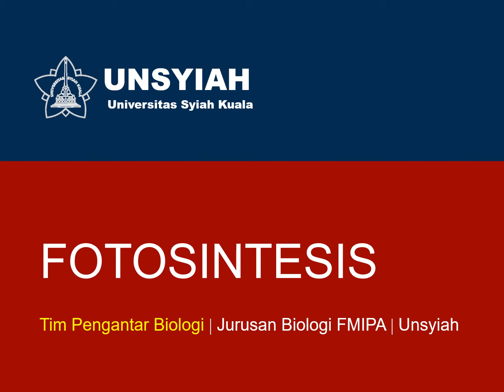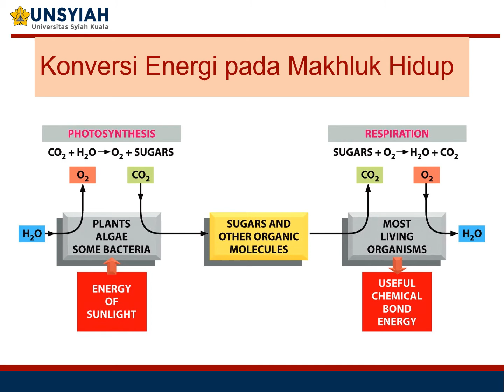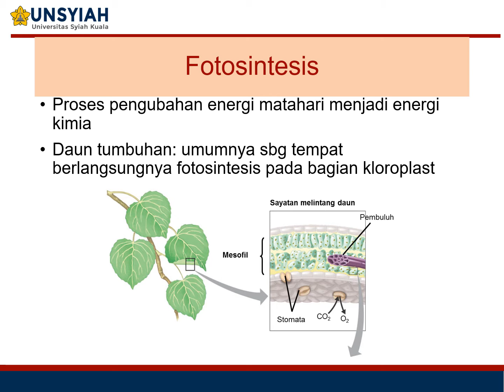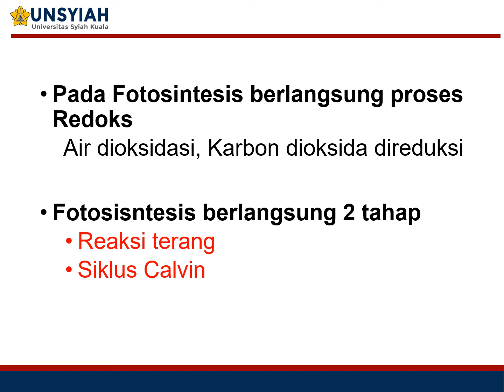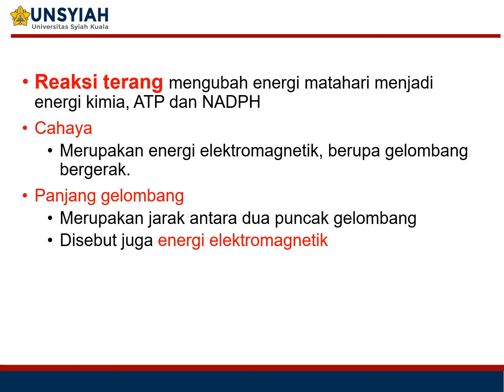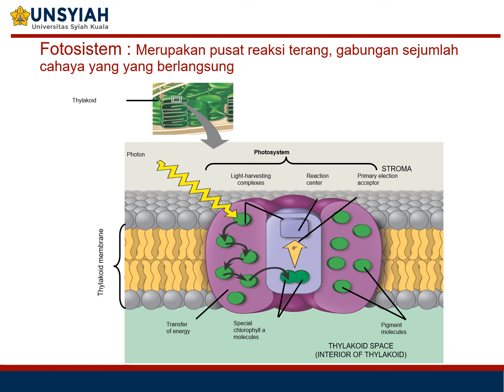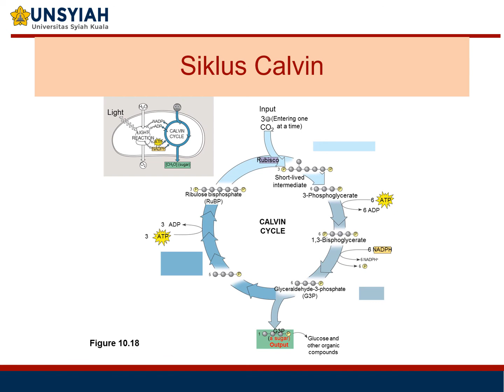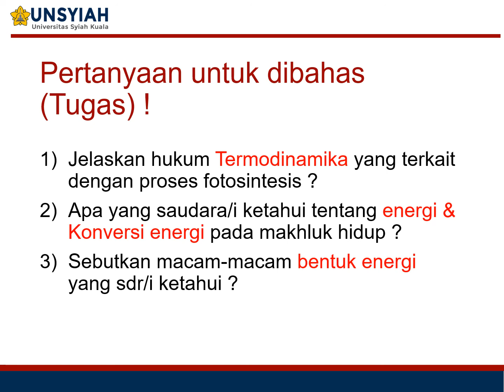KULIAH 5 FOTOSINTESIS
FOTOSISTESIS